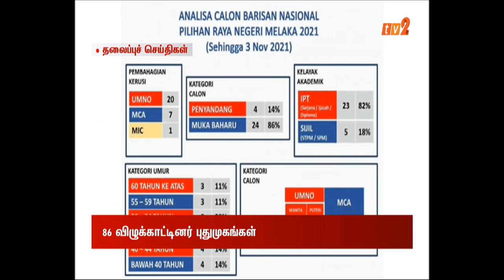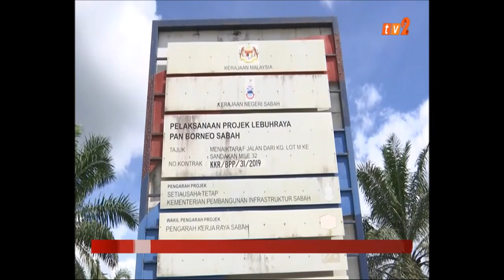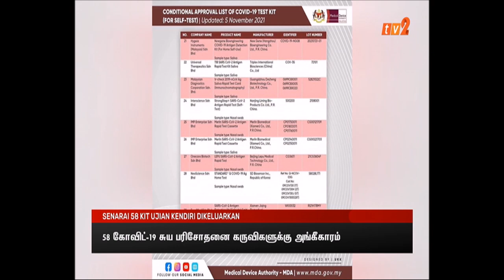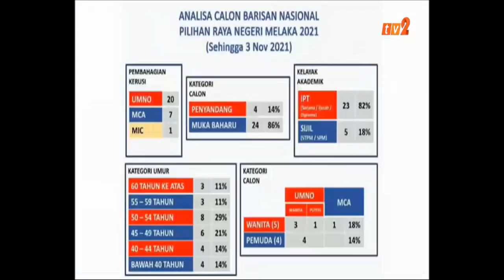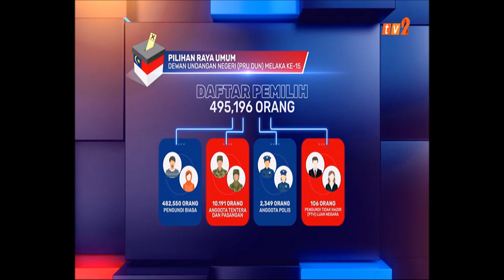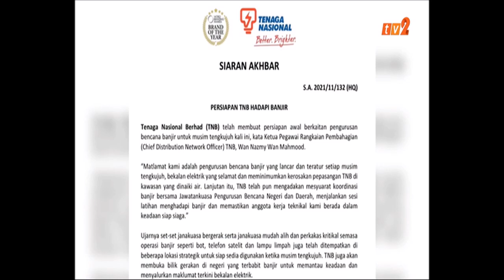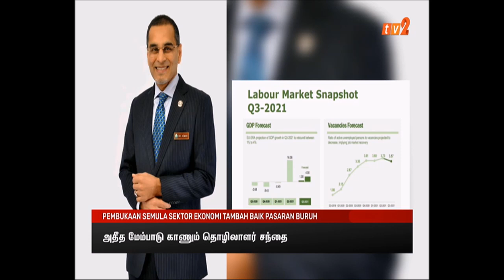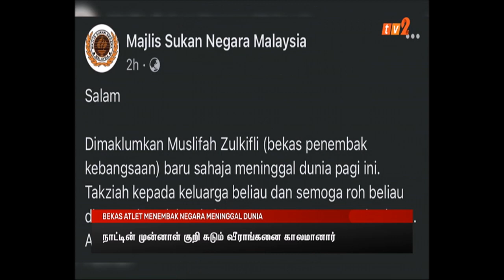6 NOV 2021 - BERITA TAMIL